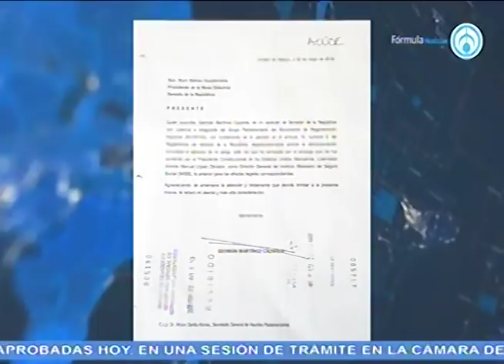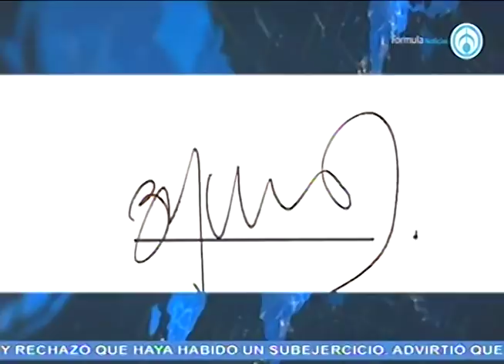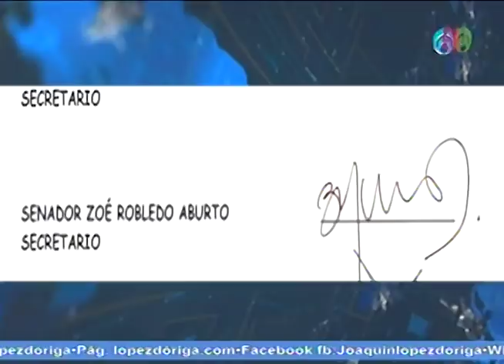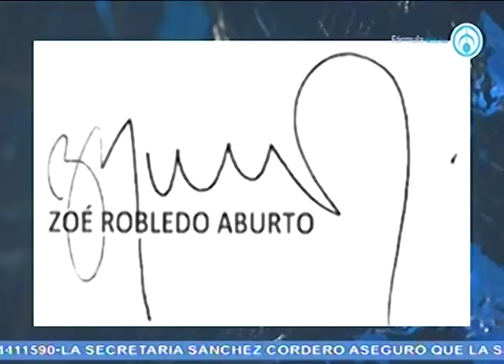Análisis grafológico de la firma de Germán Martínez y Zoé Robledo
Maryfer Centeno analiza la firma de Germán Martínez y Zoé Robledo